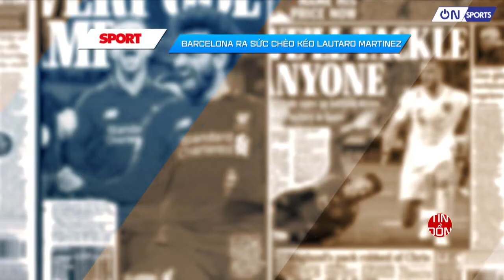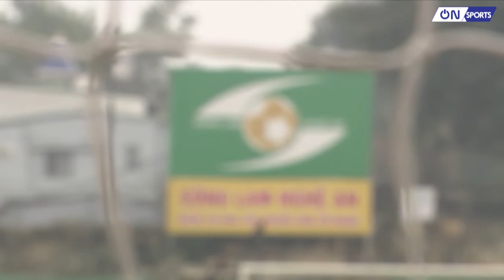Bản tin thể thao sáng 10/5/2020: Watford phản đối kế hoạch thi đấu tập trung | On Sports